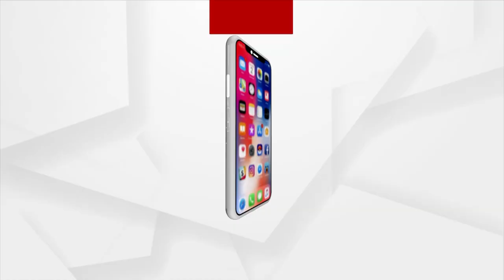PM Modi Has Sanctioned Rs 10,000 Cr For Redevelopment Of 25 Railway Stations In Odisha